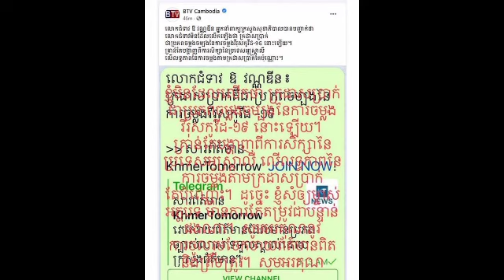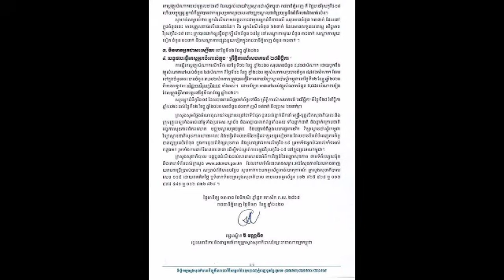ដំណឹងបន្ទាន់!! លោកជំទាវ ឱ វណ្ណឌីន សូមច្រានចោលថា ក្រដាសប្រាក់ជាប្រភពចម្លងវីរុសកូវីដ-១៩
ដំណឹងបន្ទាន់!! លោកជំទាវ ឱ វណ្ណឌីន សូមច្រានចោលថា ក្រដាសប្រាក់ជាប្រភពចម្លងវីរុសកូវីដ-១៩ Urgent news !!  Lok Chumteav O Vandin denies that banknotes are a source of Kovid-19 virus.